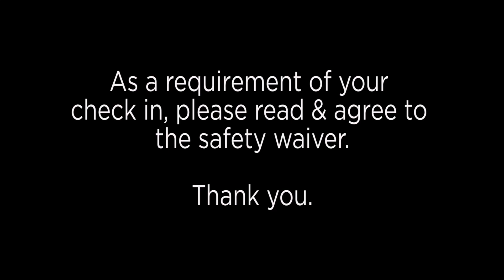MACA Cancer 200 - Safety Video 2023